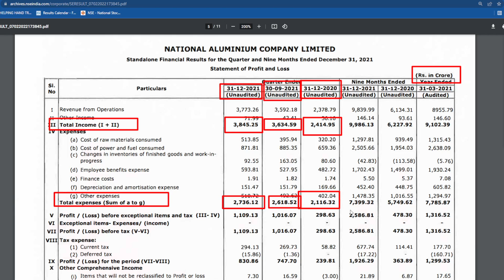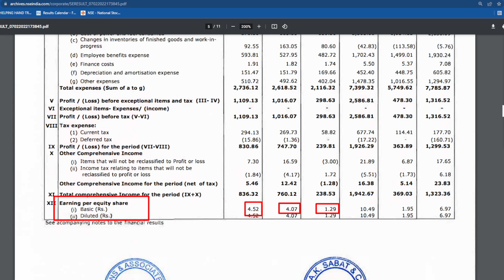NALCO Q3 results 2021 | NALCO latest news | NALCO Share News | NALCO Upcoming News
NALCO Q3 results 2021 | NALCO latest news | NALCO Share News | NALCO Upcoming News | NALCO Share Price